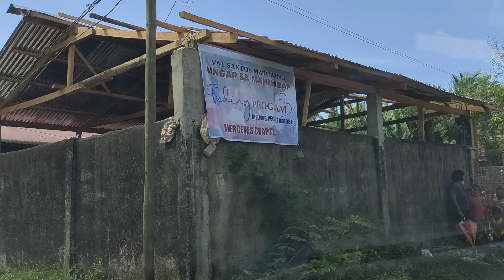MEETING AT BIGAYAN SA BAGONG LINGAP CENTER!